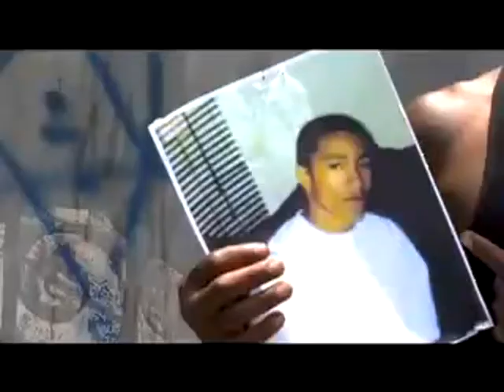Young Dre I Love L.A [Video]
YounG Dre.